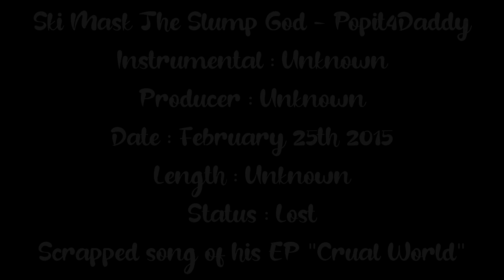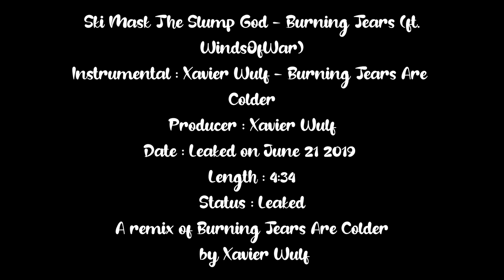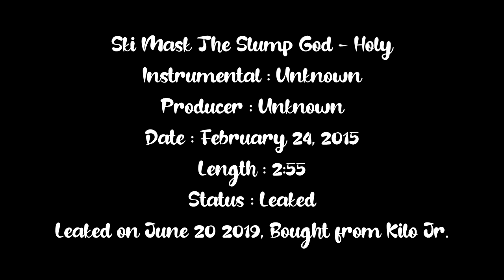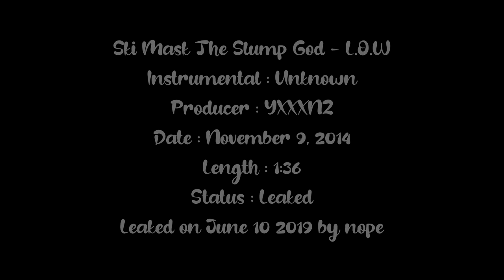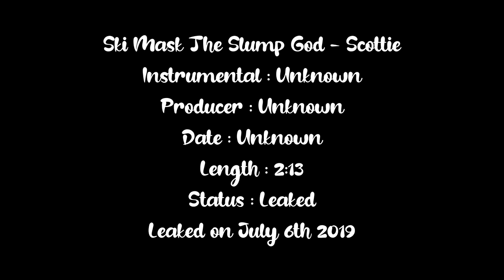Ski Mask The Slump God | Every Lost/Unreleased Songs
Time markers are in the pinned comment

I might have forgot some losts, updates will also be in the pinned comment